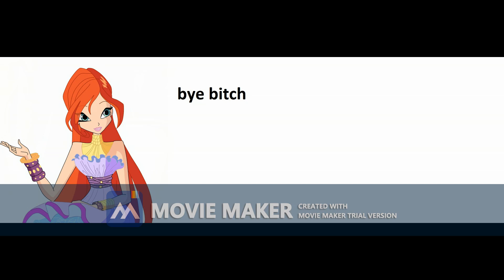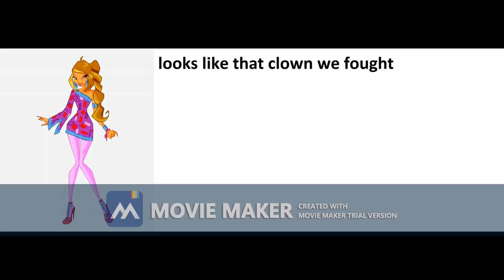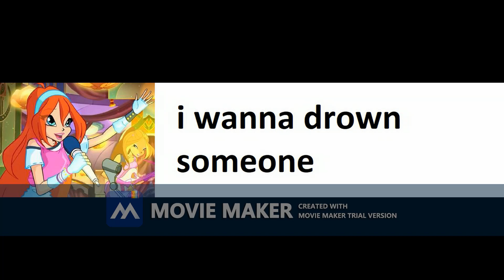World Of Winx Season 3 Episode 9 Funhouse of crazy